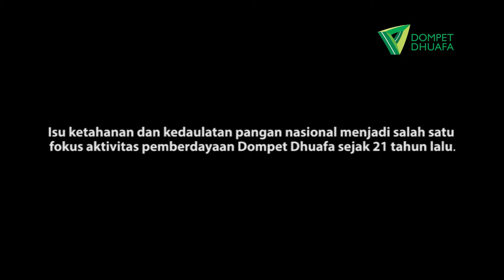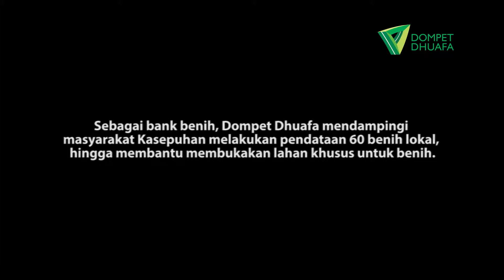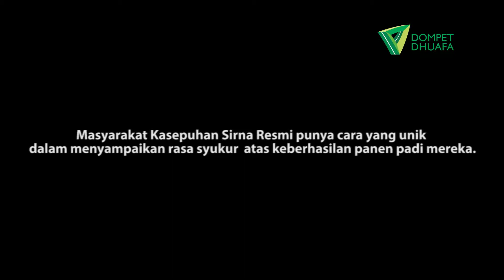Bank Benih Dompet Dhuafa Seren Taun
Dompet Dhuafa meluncurkan Leuit Benih sebagai program bank benih lokal dimulai di Kasepuhan sirnaresmi.
Sebagai bentuk rasa syukur warga tas keberhasilan panen mereka menggelar serentaun yaitu Ampih Pare Ka Leuit, acara sakral ini dipimpin langsung oleh Abah (kepala kasepuhan masyarakat adat Sinaresmi)